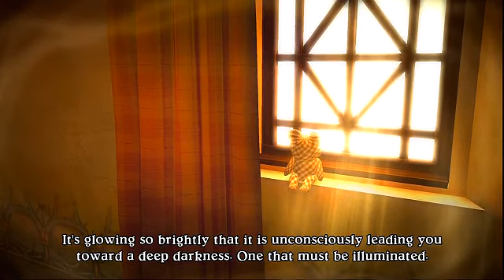Rpgtheater's Eternal Sonata PS3 Encore Difficulty pt 49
Eternal Sonata Encore Difficulty for the PS3 w/ live commentary